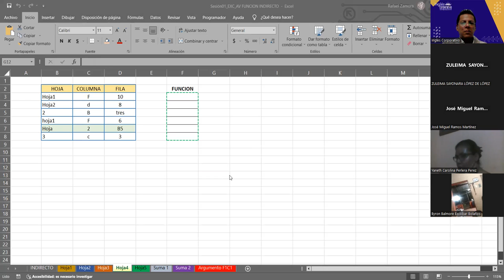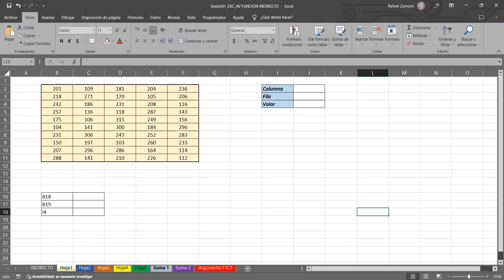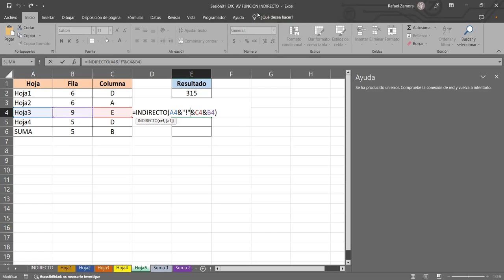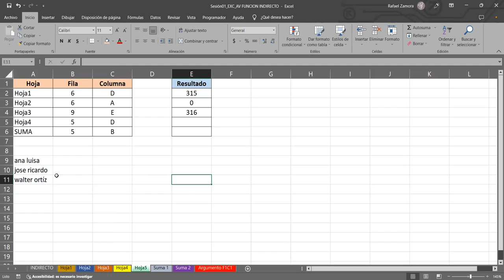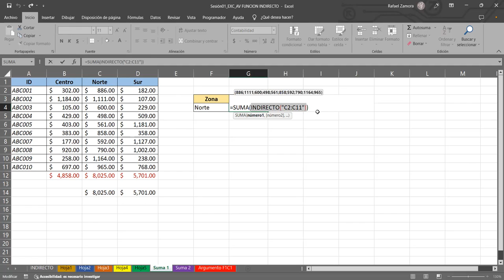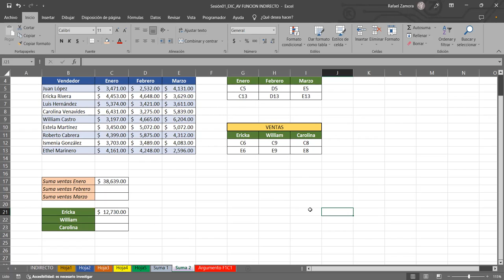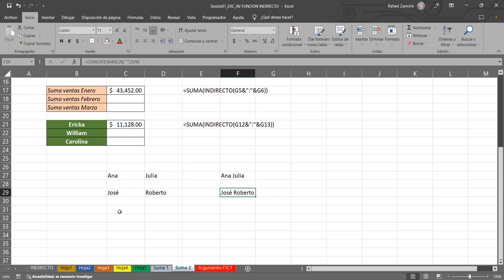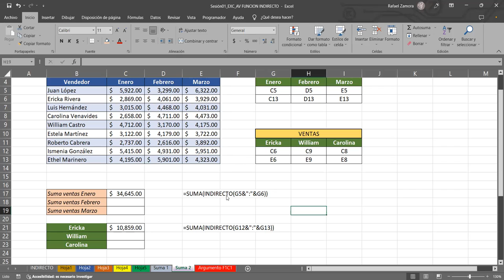Sesion 2 240323 G6-EXA-03-2023_ZAMORA_Función INDIRECTO 2